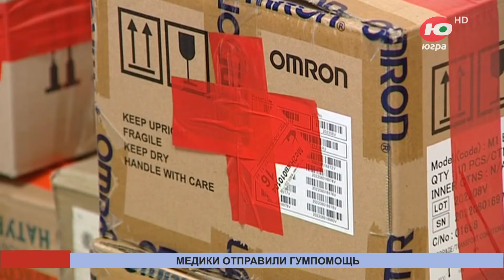Медики из Нижневартовска отправили в зону СВО гуманитарную помощь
Коллектив Нижневартовской окружной клинической детской больницы отправил очередную партию гуманитарной помощи в зону СВО.